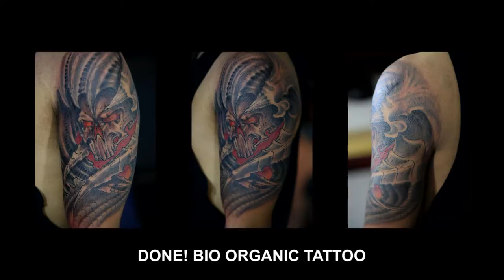kent tattoo : 245 Bio Organic tattoo Artist By Kent Kent